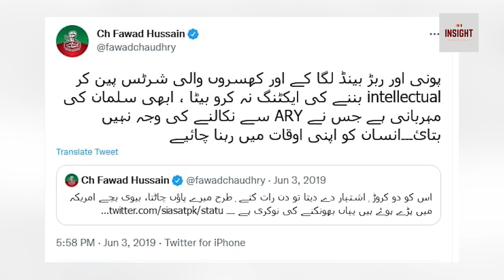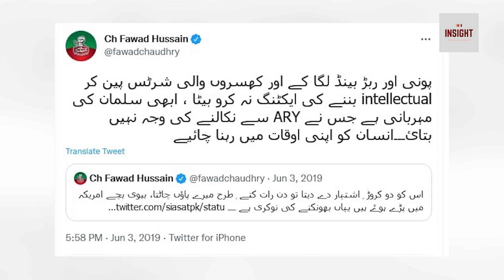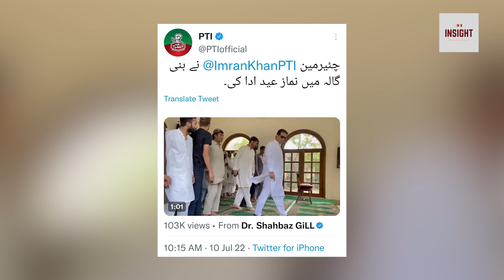Mulk ki siyasat mein saudi plan ki entry, Election ki tayariyan shuru, Imran Khan ki Video bhi a gai